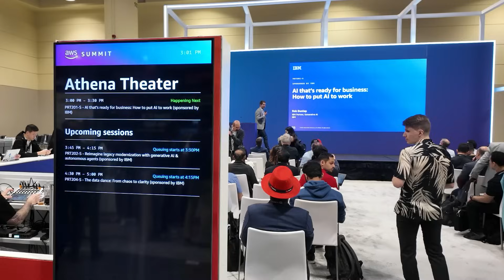Unlocking AI's Potential: Insights from IBM's Rob Dunlap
Thrilled to chat with Rob Dunlap, Partner at IBM Canada, about unlocking AI's potential. We dived into IBM’s GenStack and how it’s reshaping businesses with AI. Key Takeaways:

- Leveraging Gen AI for Immediate Impact
- Ethical & Transparent AI Deployment
- AI & Business Viability

Check-out the full episode for a glimpse into the future of AI.

My mission at LightsOnData is to:

1️⃣ Provide current and future data professionals with increased knowledge and better understanding of data governance, data management, and data storytelling.

2️⃣ Provide simple, fun, and engaging, as well as thorough explanations, teachings, and advice on important, but otherwise boring and dry topics of the data world.

3️⃣ Put the lights on data-focused organizations and products by helping them get more exposure on social media.